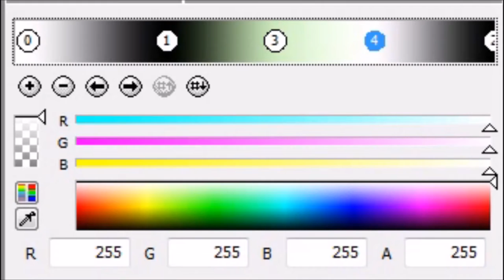How to make GreenTeaFlangedSawChorded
Note: Ashton Alexander, i got the images as a memory because Google+ is going to shut down in August. I'm sorry for arguing with you, can you forgive me?

Effect by QualityMediaGeneric177/VE666 HD